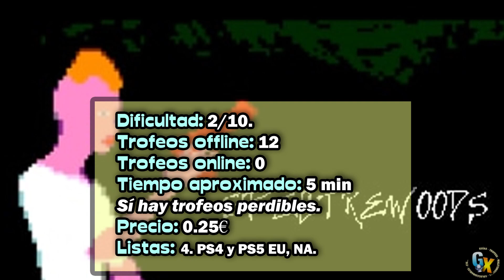SPECTREWOODS (PS4, PS5) | GUÍA DE TROFEOS | TROPHY GUIDE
¿Buscas alguna guía en concreto?
♦ SPECTREWOODS (PS4, PS5):
Dificultad: 2/10
Trofeos offline: 12
Trofeos online: 0
Tiempo aproximado: 5 min
Sí hay trofeos perdibles
Precio: 0'25€
Listas: 4, PS5 y PS4 EU, NA

El vídeo consiste en un Plan de Trabajo para conseguir el platino de SPECTREWOODS en el menor tiempo posible.
¡¡SIGUE A GUÍASXAMÓNICAS!!
Encontrarás guías de trofeos escritas súper molonas.

◘ SI TE INTERESAN LOS GAMEPLAYS, echa un ojo a las partidillas que hago en el canal Xamo:
¿Buscas mi tiendita XAMOCRAFTS o más cositas sobre los dibujines que hago?